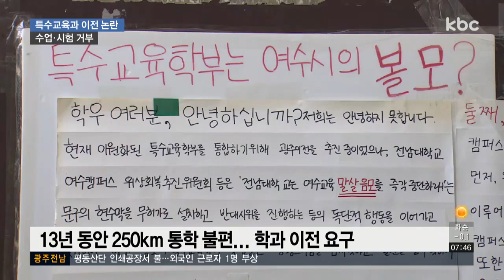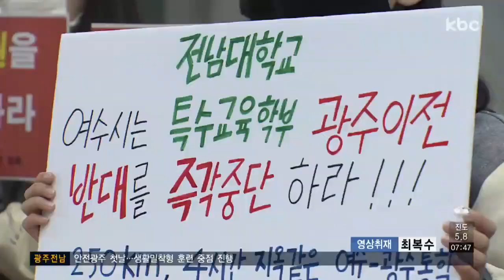전남대 여수캠퍼스 학과 이전 갈등..시험 거부ㆍ휴업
전남대학교 여수캠퍼스 특수교육학과 학생들이 학과의 광주 이전을 요구하며 거리로 나섰습니다.

필수 과목을 듣기 위해 광주캠퍼스까지 통학하는 불편이 수년째 계속되고 있다며 수업과 시험까지 거부했습니다.